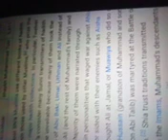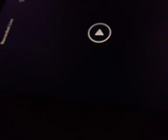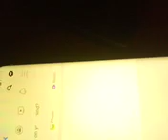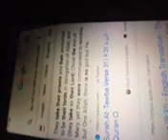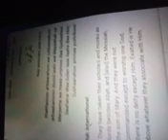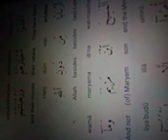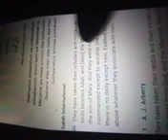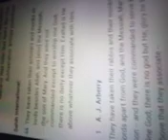Very Tragic For The Shi'as!